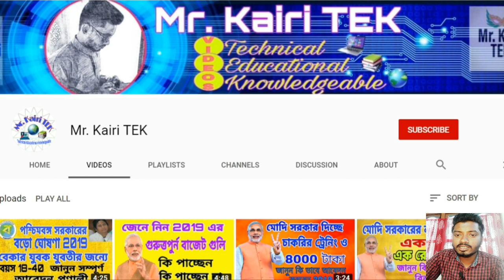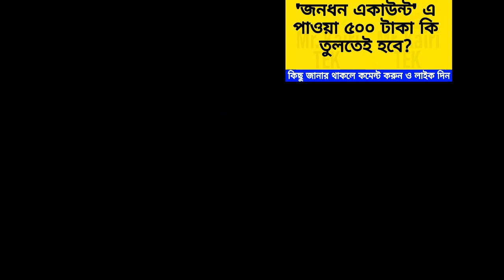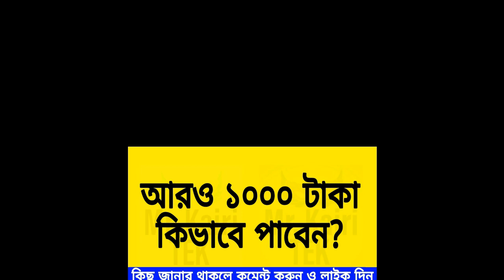প্রধানমন্ত্রী আরও দিবে ১০০০ টাকা করে ২০ কোটি ব্যাঙ্ক অ্যাকাউন্টে | Jan Dhan Account | PMJDY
প্রধানমন্ত্রী আরও দিবে ১০০০ টাকা করে ২০ কোটি ব্যাঙ্ক অ্যাকাউন্টে | Jan Dhan Account | PMJDY|জন ধন একাউন্ট মোদির টাকা এখন না তুললে কি টাকা চলে যাবে।
The Prime Minister will also pay Tk 5 crore to the bank account of 20 crore Jan Dhan Account | PMJDY | John's treasure account
If Modi's money is not raised now will the money go away.
মোদি দিচ্ছে প্রত্যেকের ব্যাঙ্ক অ্যাকাউন্টে ৫০০ টাকা করে।প্রত্যেকের ব্যাঙ্ক অ্যাকাউন্টে টাকা দেওয়া হচ্ছে ফ্রিতে দেখুন।কারা কারা ফ্রিতে টাকা পাচ্ছে।কারা কারা ফ্রিতে টাকা পাবে জন ধন একাউন্ট।জন ধন থেকে সবার অ্যাকউন্টে ঢুকতেছে টাকা।জন ধন একাউন্ট কিভাবে বানাবেন। কাদের একাউন্টে টাকা ঢুকবে মোদি সরকারের।ব্যাঙ্কের ৫০০ টাকা না তুললে কি সরকার টাকা কেটে নিবে,ব্যাঙ্কের ৫০০ টাকা কতদিনের মধ্যে তুলতে হবে। ৫০০ টাকা না তুললে কি পরে তুলতে পারবো।৫০০ টাকা কতদিনের মধ্যে তুলতে হবে। বাকি ২ মাসের ৫০০ টাকা কোন কোন মাসে পাবো।৫০০ টাকা কিভাবে পাবো।প্রধানমন্ত্রীর ৫০০ টাকা কিভাবে পাবো।সব কিছুবিস্তারিত ভাবে জানতে দেখুন|
Who will get free money from the public treasury account. Everyone from the money to the account is entering the money. How to create a treasure account. Modi government will put money in whose account. If the bank does not raise the money, will the government cut the money, how much time will the bank have to raise the money? If I do not raise the money, what can I collect later? How can I get Tk. 5 in some months of the remaining 2 months. How can I get 5 Tk of Prime Minister? See all the details.

how to check pmjdy account balance.
bank account balance check online.
pm modi scheme 2020.

Connect us
Hi,